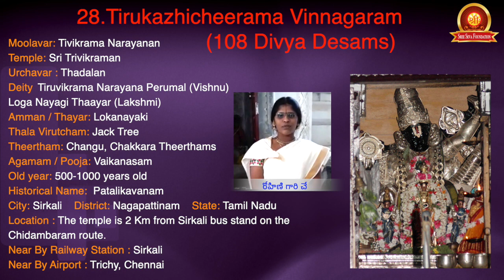28.Tirukazhicheerama Vinnagaram |శీర్గాళి | Sri Trivikraman Temple | 108 Divya Desam| Rohini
28.Tirukazhicheerama Vinnagaram | శీర్గాళి | Sri Trivikraman Temple | 108 Divya Desam |
Sri Tiruppavai Kokila Manjula Sree ,Founder of Sree Seva Foundation - (A Spiritual & Non-Profit Organization) . We conduct public talks about  Indian shastras & inspirational subjects, Yoga  Classes, Spoken Sanskrit classes & in GoSeva.